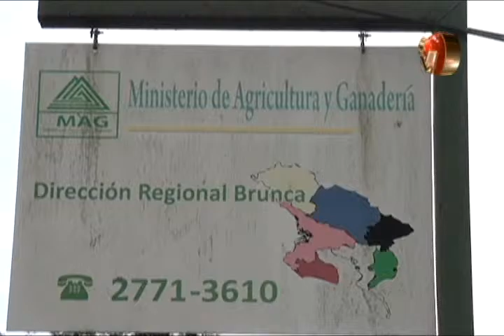MAG ya otorgo 850 millones de colones en proyectos